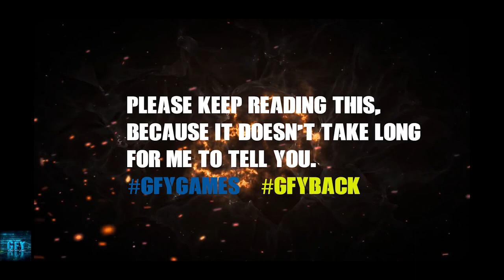STEEL BUSTER PASS or TRASH in Real Steel iOS/Android Gameplay HD